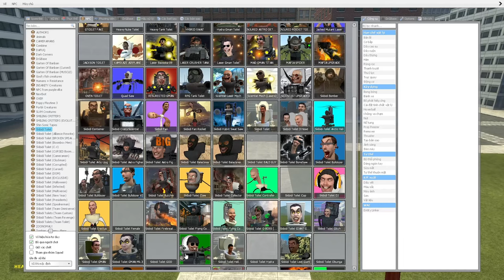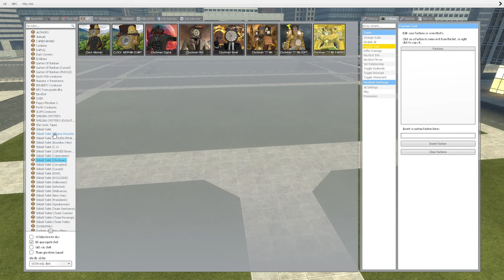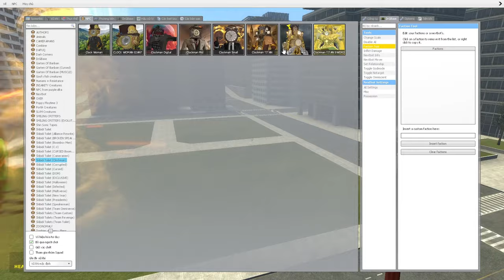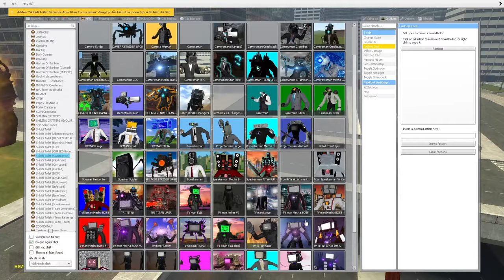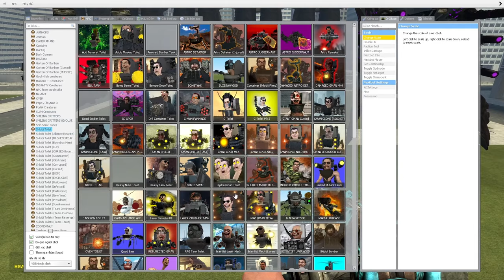skibidi toilet multiverse 338